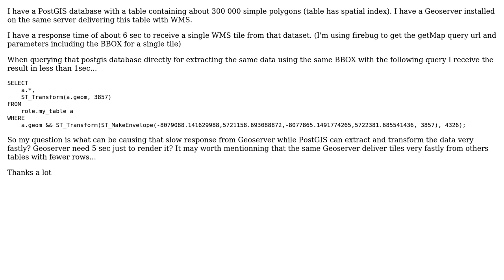GIS: What can cause Geoserver to deliver a WMS tile so slowly?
With thanks & praise to God, and with thanks to the many people who have made this project possible! | Content (except music & images) licensed under CC BY-SA | Music | Images & others | With thanks to user jdeolive user Etienne Desgagne user artwork21 and the Stack Exchange Network Trademarks are property of their respective owners. You are responsible for your own actions.